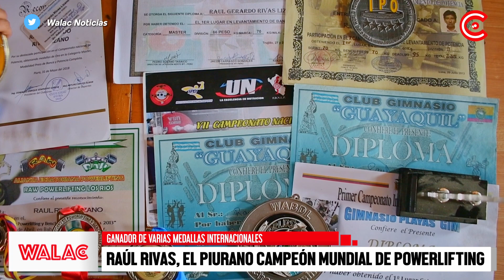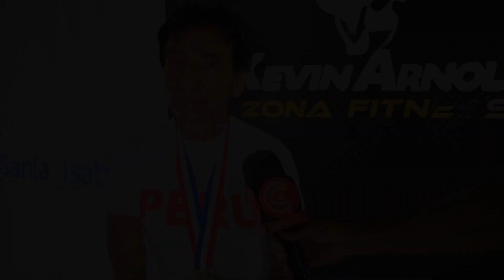Raúl Rivas, el piurano campeón mundial de powerlifting.